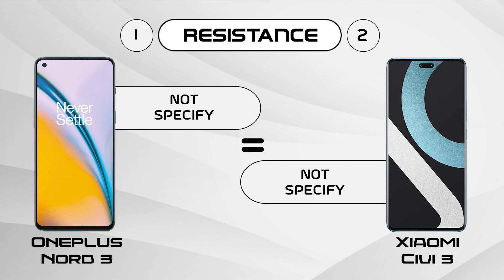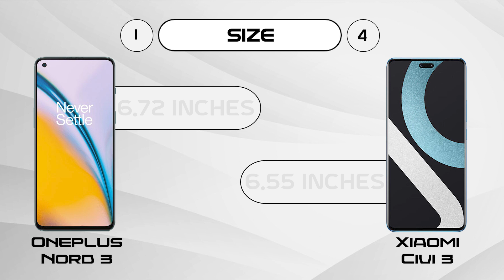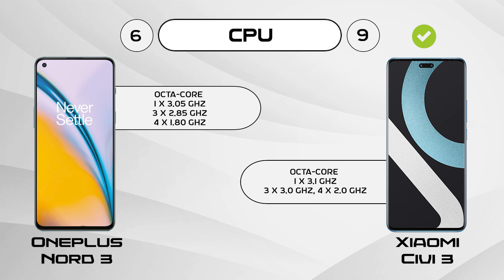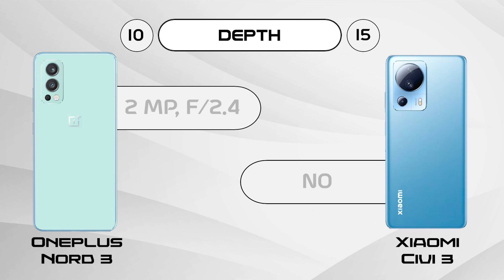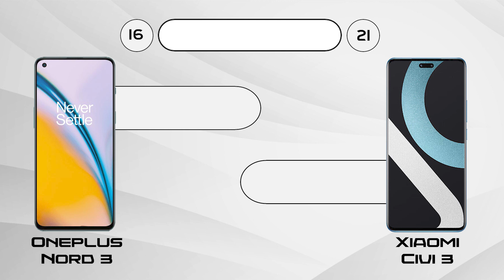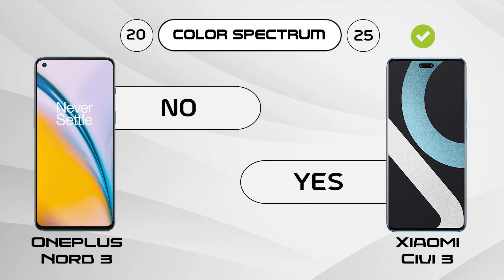Oneplus Nord 3 vs Xiaomi Civi 3 | 9 Pro Tech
In this video we are going to compare Oneplus Nord 3 vs Xiaomi Civi 3, hope you will enjoy this mobile comparison video and the confusions related to mobile phone will be clear after watching this video.

HASHTAGS

OTHER SEARCHES

oneplus nord 3 gaming review
oneplus nord 3 camera comparisons